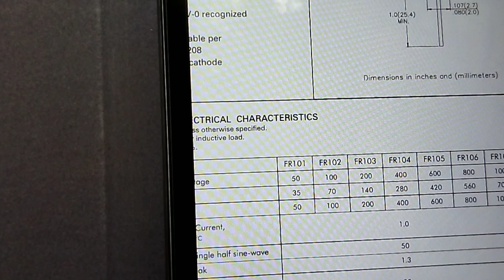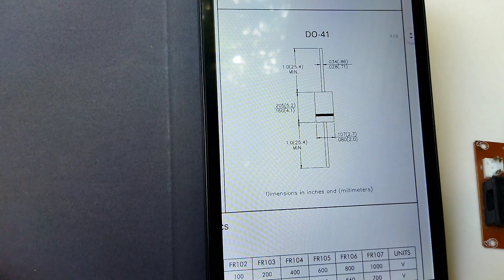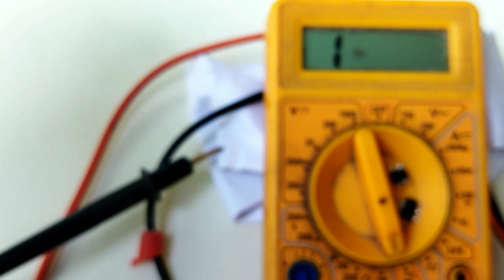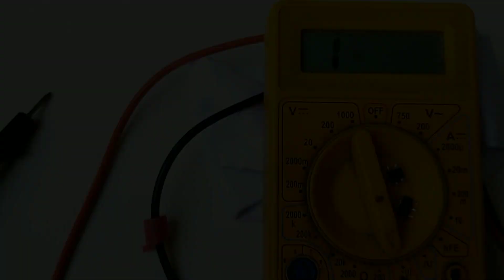FR107 || फास्ट रिकवरी डायोड || 1AMP DIODE || checking with fast way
FR107
फास्ट रिकवरी डायोड
1AMP DIODE
checking with fast way
creative science workshop